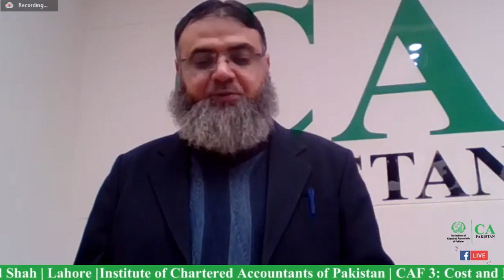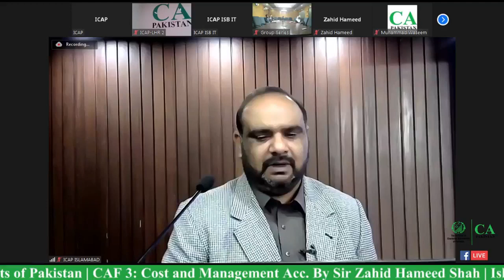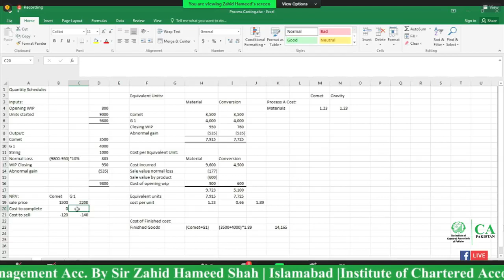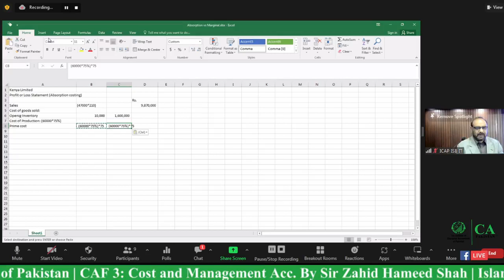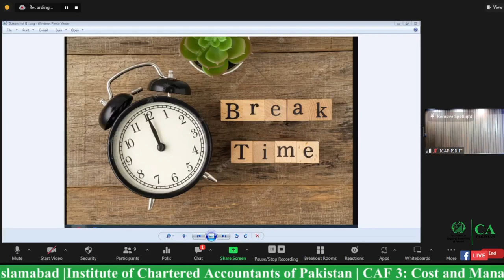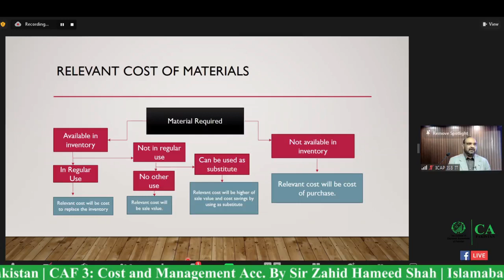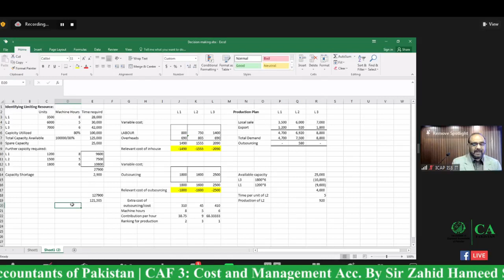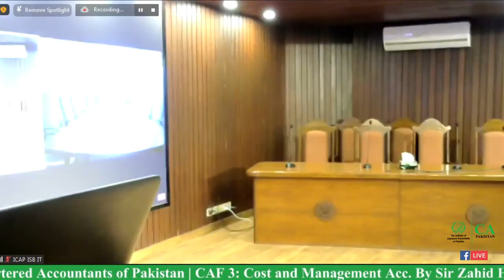CMA | ICAP Revision Session Spr-23 | CAF-3 | By Sir Zahid Hameed Shah | Full Syllabus Covered -FHD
Title: CMA ICAP Revision Session Spr-23 - CAF-3

Description:
Join Sir Zahid Hameed Shah for an in-depth revision of the CMA ICAP CAF-3 syllabus. This video covers the full syllabus in high-definition (FHD) and is designed to help you prepare for the Spring-23 ICAP exams.

With Sir Zahid's expertise and comprehensive coverage of the course material, you can feel confident in your understanding of the topics and be well-prepared for the exams. Good luck on your CMA ICAP journey!